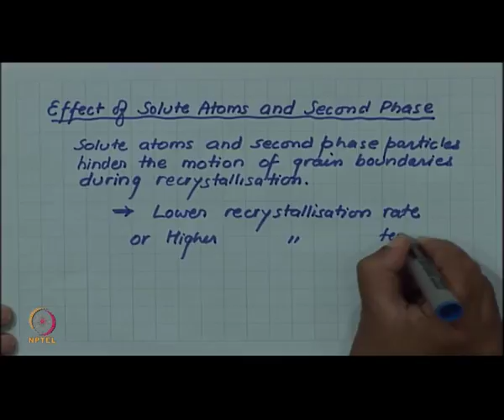Recrystallization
Courses: Introduction to Materials Science and Engineering